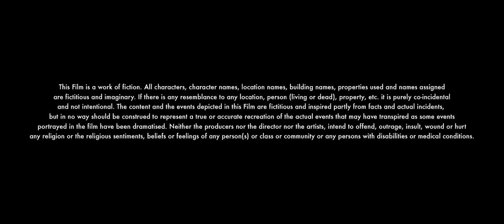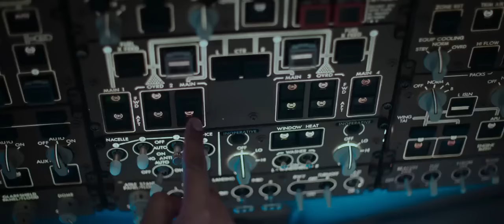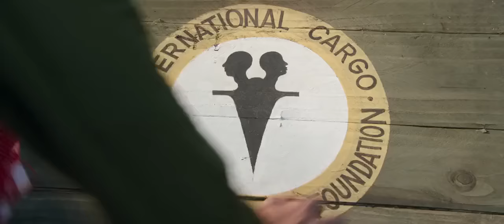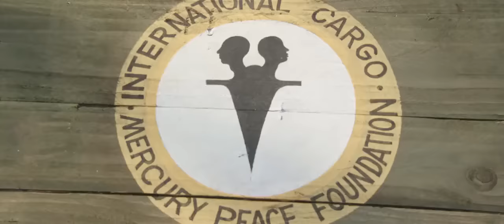jagga jasoos 2017